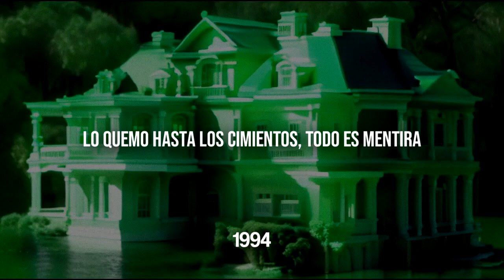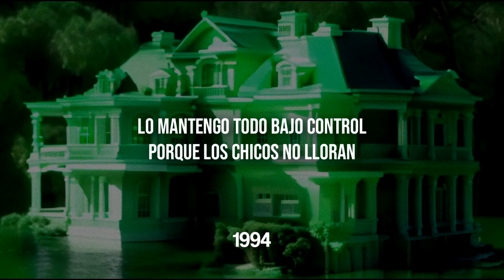mansionz - Boys Don't Cry (subtitulado español) | MANSIONZ 2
mansionz - Boys Don't Cry (subtitulado español)